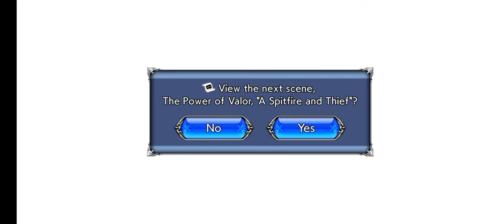Dissidia Final Fantasy Opera Omnia Lost Chapters The Power of Valor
● A Dream Collaboration!
Legendary heroes and villains from across the FINAL FANTASY series come together in a compelling story of powerful deities and a world in peril. Fans of the series will see their favorite characters in a brand-new adventure, and newcomers will experience the compelling story, drama, and combat that the FINAL FANTASY series is known for!

● Turn-Based Combat with a Twist!
Engage in simple yet strategic turn-based combat! The unique Bravery system challenges you to balance offense with defense as you build up your Bravery and wait for the right moment to strike!

● Assemble Your Party!
Build parties from a cast of dozens of FINAL FANTASY heroes and villains and prepare them for battle with a variety of equipment and abilities. Embark on a journey alongside beloved characters and encounter familiar faces, summons, and more along the way!

Multiplayer quests allow you to join forces with up to two other players to bring down mighty enemies and earn fabulous rewards!

◆ Story ◆
Darkness converges upon us, and the world crumbles before our very eyes…
What was once a sanctuary for the weary has now become a battlefield.
Long ago, the deities Spiritus and Materia warped the fabric of time and space to create a new world—a world they populated with warriors from other realms.
These men and women were forced to fight day and night without reprieve, and the strain of endless battle soon grew to be too great.
With battered bodies and shattered spirits, they sent out a cry for help…